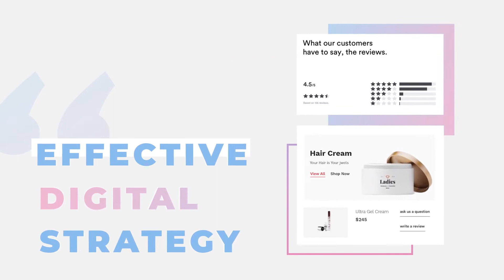Videohive Website promo clean